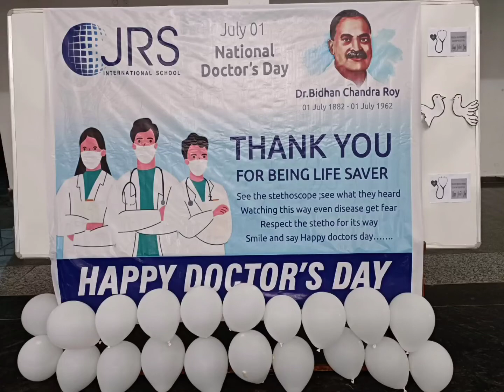International Doctors Day Celebration 01-07-2022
International Doctors Day Celebrations
-TeamJRS